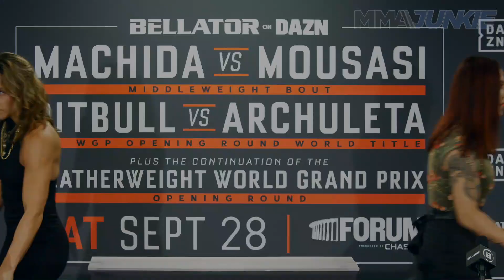Julia Budd, Cris Cyborg talk upcoming match, face off